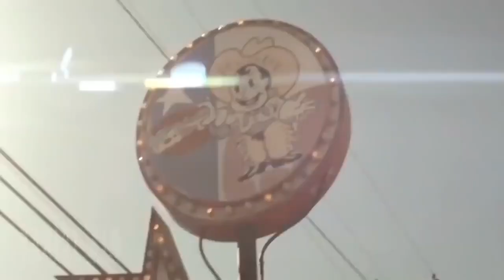Pop Danthology 2012 - 50+ Pop Songs [RE-UP]